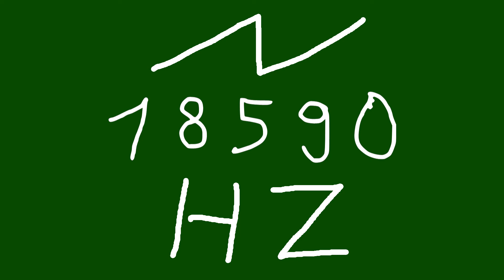18590 hz saw